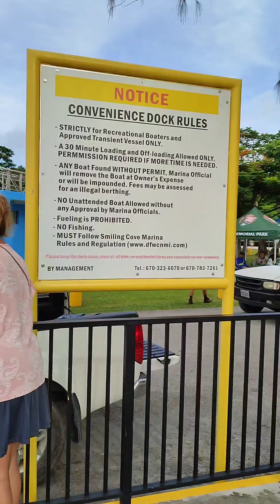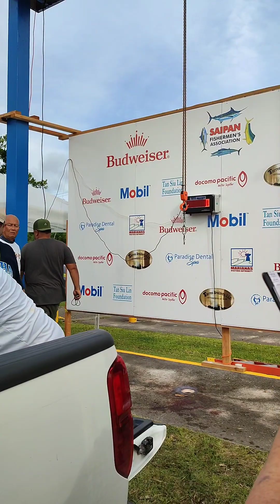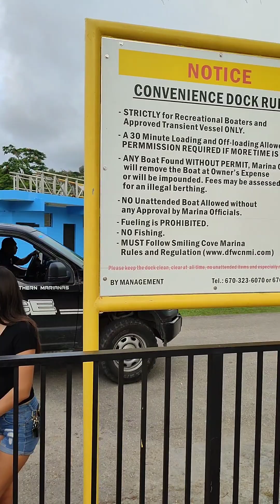Boss James TV_2023Fishing Derby🥰🇺🇸